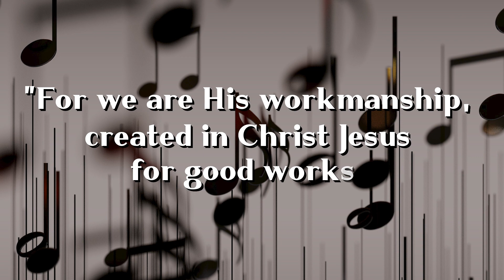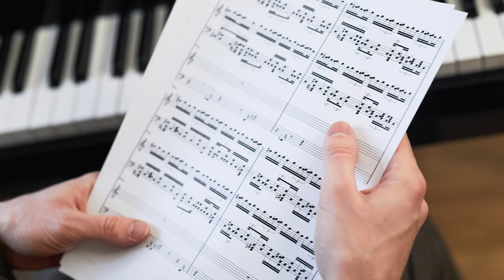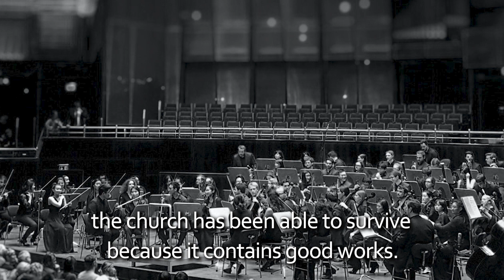[On 3minutes] He Saved Us to Live Good Lives | Overseer Sung-Hyun Kim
He Saved Us to Live Good Lives
Ephesians 2:10
Sungrak Church Lord’s Day Service on September 24, 2023

“For we are His workmanship, created in Christ Jesus for good works, which God prepared beforehand that we should walk in them.” Paul said in the letter to the Ephesus church, ‘We are His workmanship. We have become a new creation through His redemption of us. Why did He do this? It was to free us from our past lives of sin and evil and enable us to live good lives for good deeds. How long has this good work been in place? It has been prepared since before creation itself. God truly desires us to respond to His redemptive grace and lead good lives for good works. Through this, He wants us to cherish the grace bestowed upon us and guide many individuals to God.’

This is true. Our transformation into a new creature in Christ is the result of God’s new creation. Just as humanity was created on the sixth day of creation, new humanity was born through the death, resurrection, and ascension of Christ. Therefore, the expectation of God, who acted in this new creation, is evident. God desired that the new humanity would respond to His grace by doing good deeds, instead of engaging in evil due to sin.

Good deeds are not a condition for salvation. They do not affect salvation. This is similar to when God created humans on the sixth day of creation; no human merit was involved in the process at all. Our being born again is the result of new creation, so it is impossible for those who have not yet been born to contribute to the creation. Engaging in good works is, in fact, proof to show that we have been reborn through God’s grace.

Good works have been in God’s plan since before creation. If we are among those who have received redemption, we should respond to God’s grace by engaging in good works according to His will. We do not possess any ability to do good deeds on our own, but God provides us with His power. His power raised Jesus Christ from the dead and ascended Him to heaven! This power has saved us and empowered us to live in good deeds.

Even though the world may hold dislike towards those who belong to God, the church has been able to survive because it contains good works. The purpose of our good deeds is not to establish religious superiority over others. The essence of good deeds is love, and the foundation of that love is refraining from doing evil to others. The Lord does not repay us with evil, but bestows His love upon us. Truly, those who understand such love do not commit evil deeds, especially towards the church. Both performing evil deeds and good deeds towards the church are all spiritual actions. This is because, on the last day, the Lord will repay each person with eternal things for their all deeds, including both good and evil. Let us not underestimate the significance of good deeds, not should we ignore this fundamental nature of our faith. Through our good lives, let us safeguard our spirits and represent His righteousness so that more people can come to know God.

Service time:
07:00 AM    1st Service
09:00 AM    2nd Service
11:00 AM    3rd Service  (English translation provided)
02:50 PM    Union Service at CWMC

Address: 379-5 Singil 5-dong, Yeongdeoungpo-gu, Seoul, South Korea